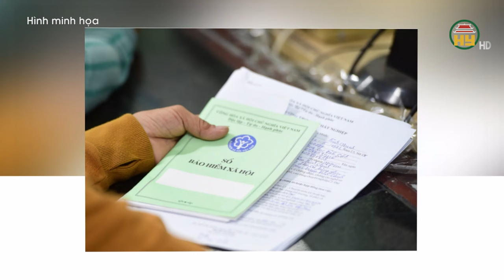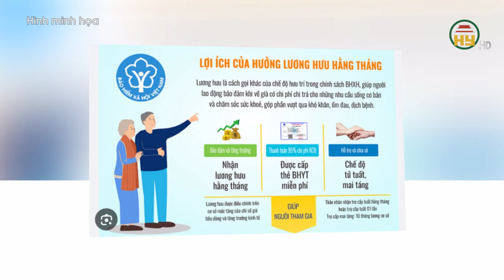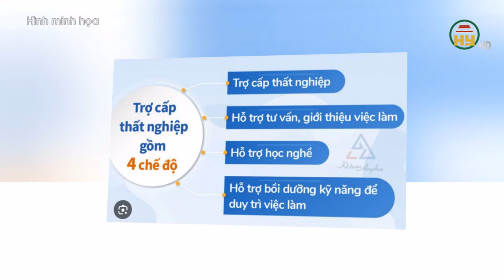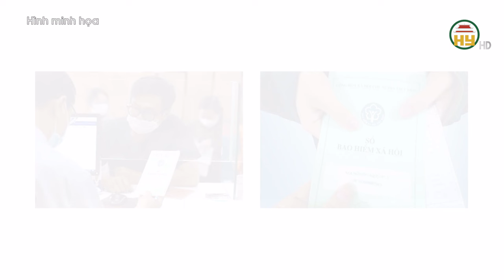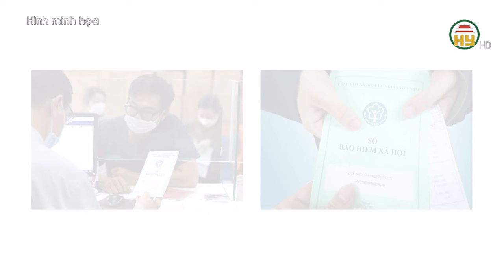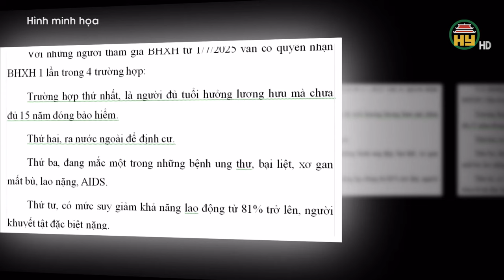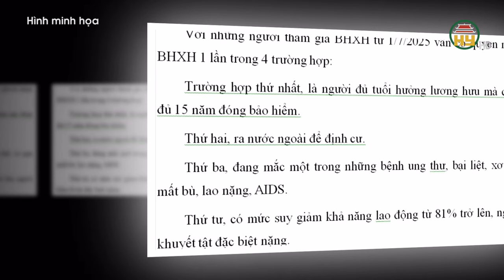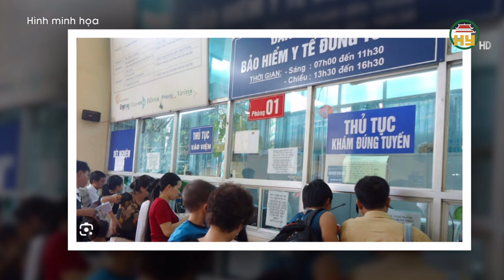Chưa hưởng lương hưu không được hưởng trợ cấp thất nghiệp?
Tiktok: Truyền hình Hưng Yên
Facebook: Đài Phát thanh và Truyền hình Hưng Yên
Zalo: Đài PTTH Hưng Yên